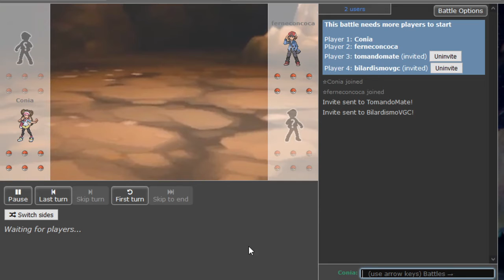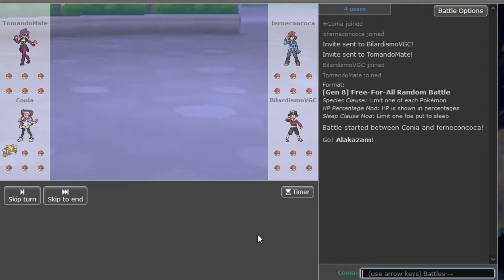Showdown Free-For-All con los Polos! Parte 5